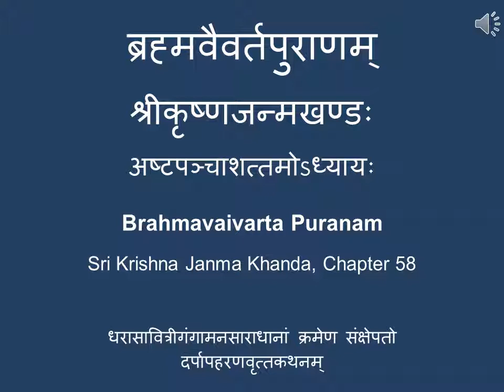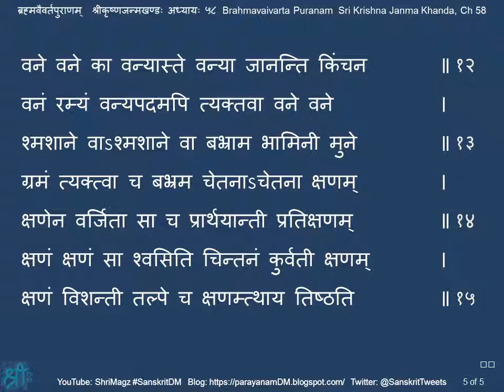ब्रह्मवैवर्तपुराणम् श्रीकृष्णजन्मखण्डः अध्यायः ५८ Brahmavaivarta Puranam, Krishna Janma Khanda,Ch 58